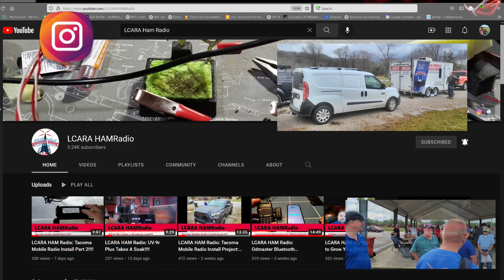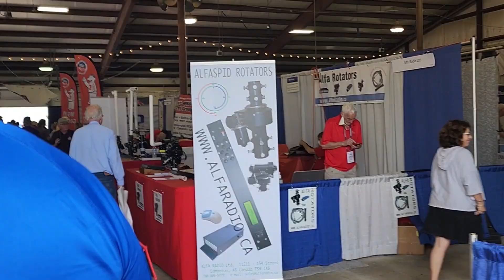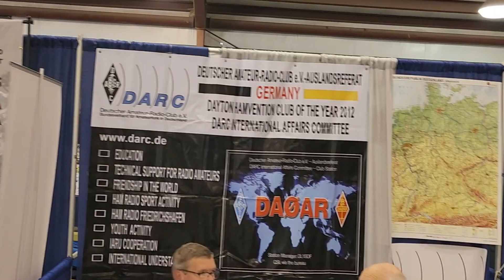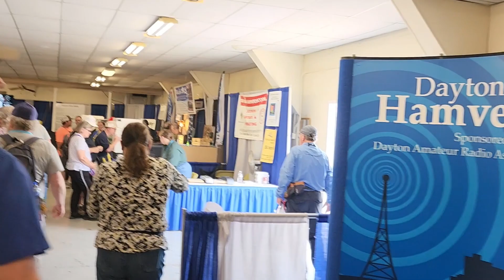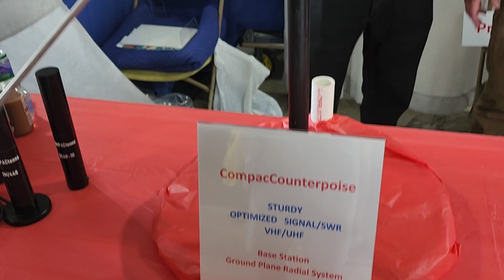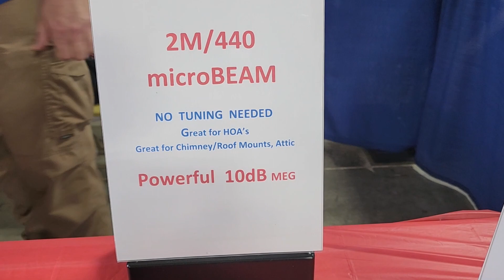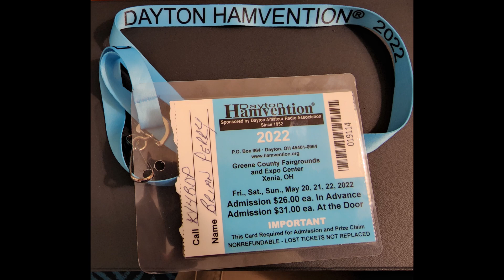LCARA HAM Radio: Hamvention 2022 - Walk-Thru!!!!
KY4CKP & KY4BDP walk-thru the event to find where the vendors are located. We meet some fans, vendors we are and have worked with and have a leisurely stroll around the event.

Echolink - AC4DM-R

Kentucky DStar Net:
Reflector 056B

Repeaters:
2M - 146.880 PL Tone 77Hz
70CM - 443.600 PL Tone 100Hz